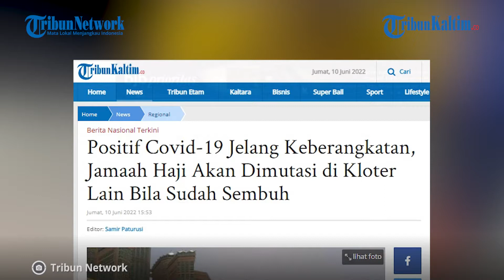Positif Covid-19 Jelang Keberangkatan, Jamaah Haji Akan Dimutasi di Kloter Lain Bila Sudah Sembuh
Bagi calon jamaah haji yang dinyatakan positif Covid-19 tak perlu khawatir tak diberangkatkan.

Karena bila nanti dinyatakan negatif atau sudah sembuh, maka akan diberangkatkan bersama dengan kloter lain.

"Tentunya akan diikutkan, ditanajulkan, dimutasikan pada kloter lain. Diberangkatkan," ucap Sekretaris Ditjen Penyelenggaraan Haji dan Umrah Kemenag Ahmad Abdullah kepada Tribunnews.com di Asrama Haji Pondok Gede, Jakarta.

Ahmad mengungkapkan para jamaah tersebut bakal dikembalikan ke kloter asalnya jika telah sampai di Tanah Suci.

Sehingga para jamaah bisa melanjutkan rangkaian ibadah haji bersama dengan kloter asalnya.

Editor: Robin